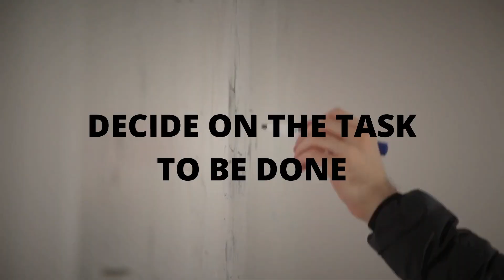THE 5 MIN RULE HABITS to improve your life and productivity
Even five minutes of your time is more than enough to get things done. These small tasks, when added up, is big productivity. You can get things done and you can even enjoy a short luxury for as short as five minutes. Do not underestimate the power of making the most out of five minutes.